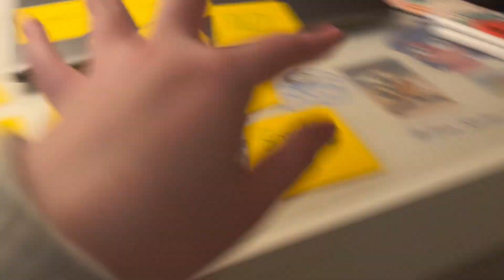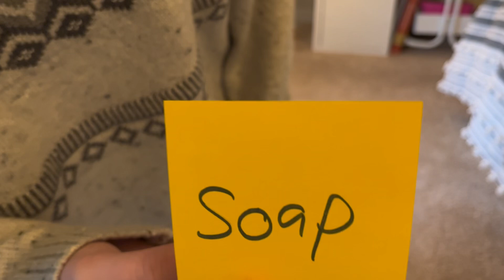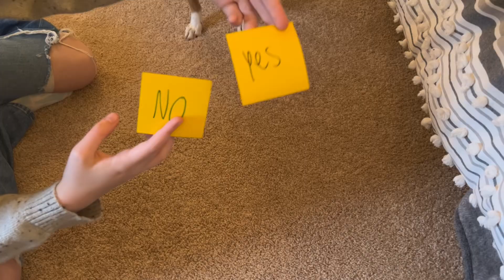dog *PICKS* what I feed my BABY ALIVE?! 🐶 (is it good..?) 😬🥣🫐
Welcome to Babyalivelover100!

In this video, my dogs Molly and Danielle pick what i feed my doll! Will it turn out terrible? We’ll just have to find out… 🧐😎🥣🫶🏻

Extra videos may be posted differently if they aren’t baby alive related!

 ~ Social Media ~
Funimate: Babyalivelover100
Roblox: Abbyplayswithdolls

Babyalivelover100 is a child friendly YouTube channel full of baby alive themed videos. From short films, to night routines, this channel has it all!

Credits !! -
Editing: CapCut
Thumbnail: Phonto, PicsArt

You are valued here. Collecting dolls shouldn’t be something to be ashamed about. ✨